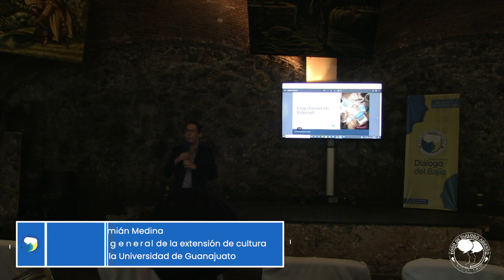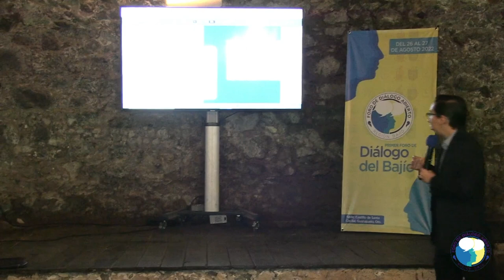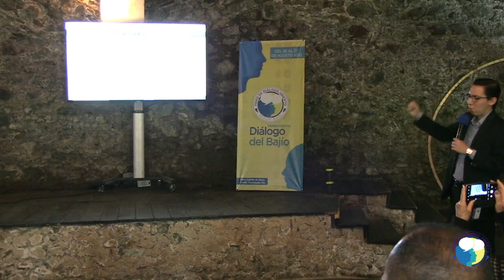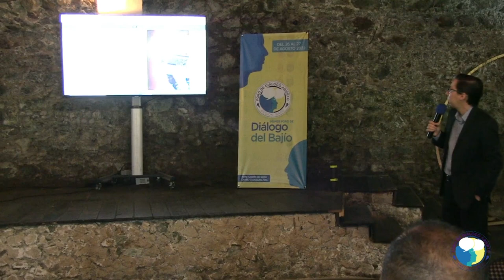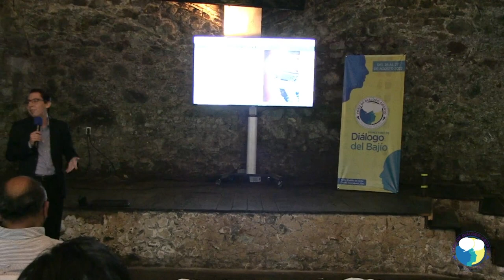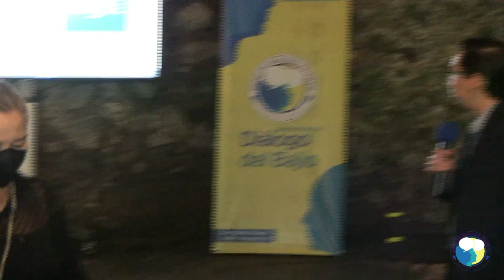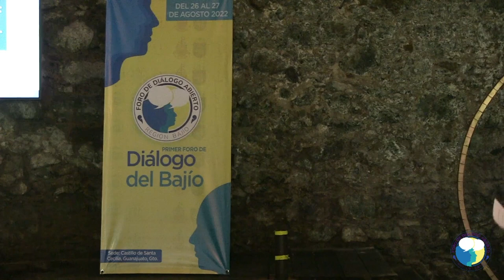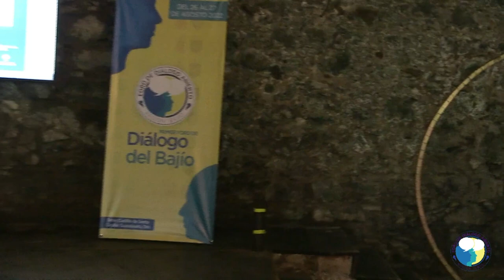Taller "Legislación en internet"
Te presentamos el Taller "Legislación en internet", presentado por Pablo Alfredo Damián Medina, Coordinador general de la extensión de la cultura de la Universidad de Guanajuato.